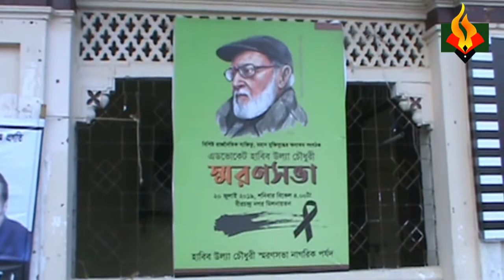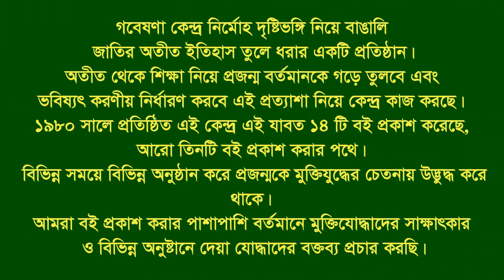Speech of Remembrance(4)।। of Habibullah Chy।F Fighter।।Comilla।। by Ad Aziz।।Kazi Rezaul।।Dr Mustak